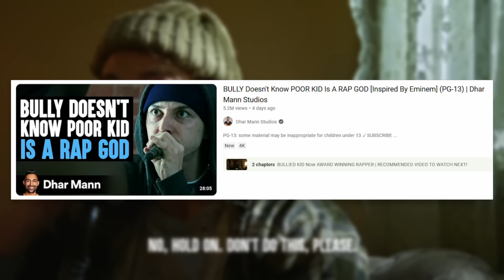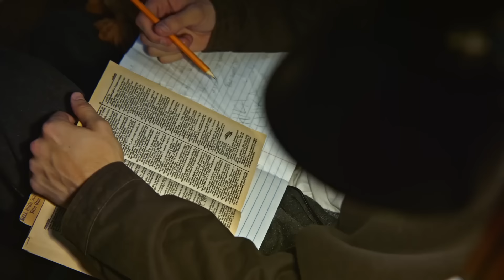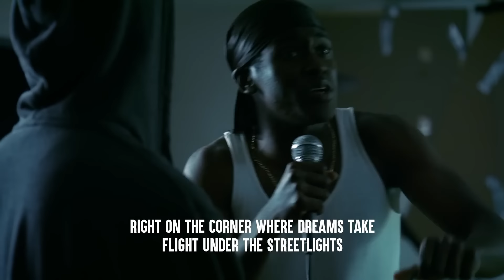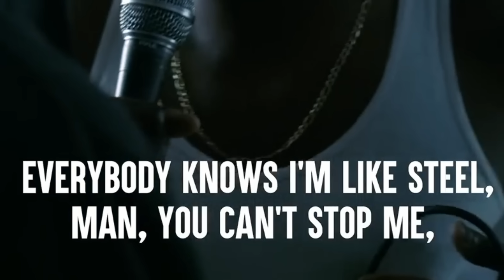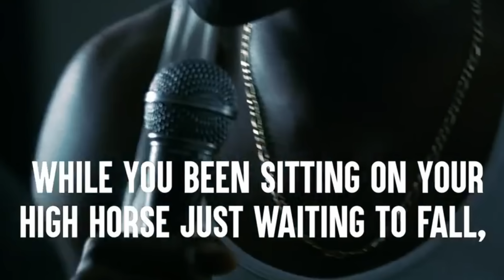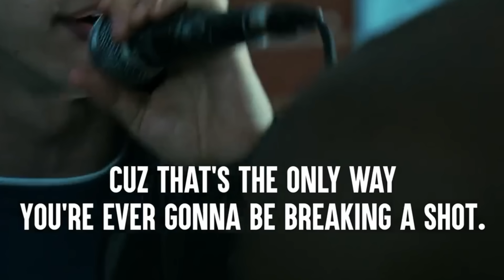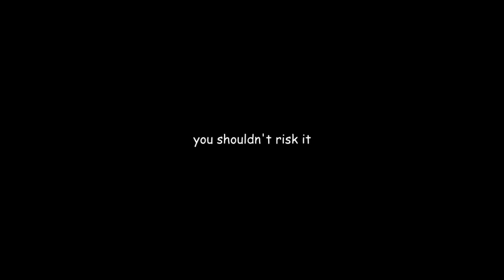Dhar Mann is Stealing Movies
Dhar Mann, a man of many talents, sorta. Today we look at his recent attempt at recreating, and I use that word loosely, a popular film. His most recent victim, 8 Mile featuring Eminem. Buckle up.